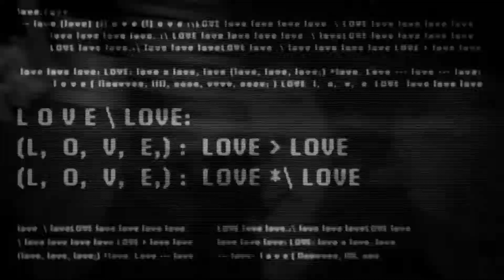[OP] Perfume_PTAM RADIO New Opening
Perfume_PTAM RADIOが10回目を迎えたのでプチリニューアルを行い
オープニングが新しい物になりました!!

凝った作りにしてみましたが
もうちょっと何か出来たかも...とは少し思いますねwww
全体的に、「Perfume×Rhizomatiks」のイメージで制作しました!!

何かしらと、映像制作のお依頼がありましたら
いつでもDMでご連絡ください^ ^

結婚式の映像制作などお依頼がお引け多数行っております!!

⊿ Perfume_PTAM Original Contents
「Perfume_PTAM RADIO」

Perfume_PTAM
⊿ Perfume リリース情報
■New Single「Time Warp」2020/9/16 (水)  Release 決定!!
2020/9/16 (水)に 約2年半ぶりとなるNew Single 「Time Warp」のリリースが決定！

■Perfume 8th Tour 2020 “P Cubed” in Dome
2020/09/02（水）Blu-ray & DVD Release 決定!!

Perfume 結成20年、メジャデビュー15周年を記念してリリースした、
ベストアルバム「Perfume The Best “P Cubed”」を携えて行った
全国4大ドームツアー「Perfume 8th Tour 2020 “P Cubed” in Dome』
のライブ映像がついにリリース決定!!